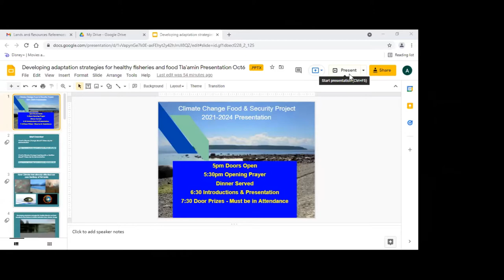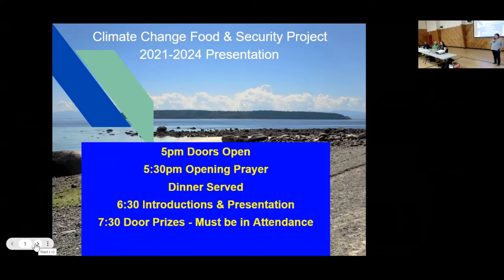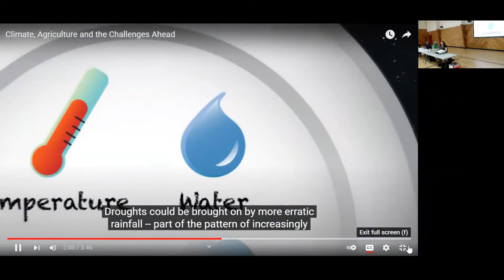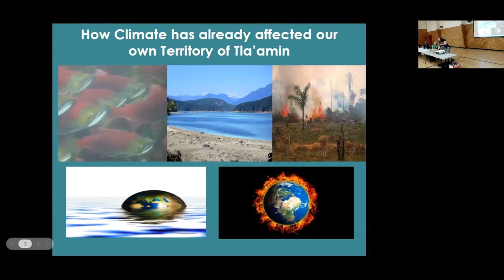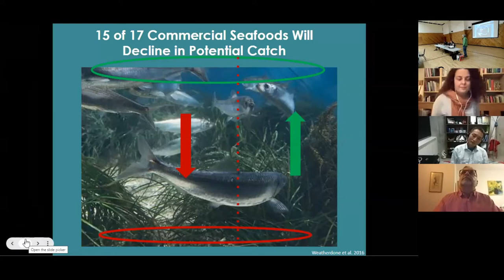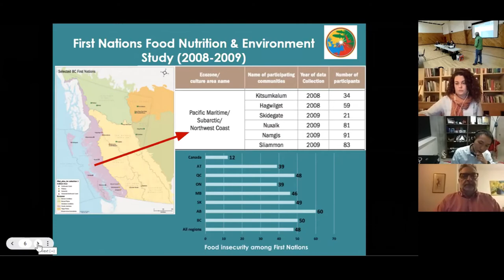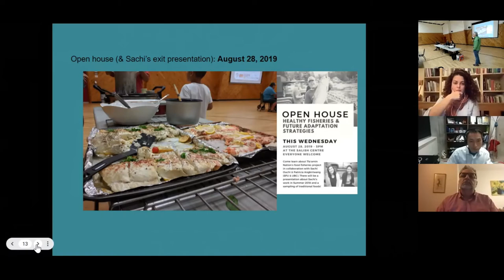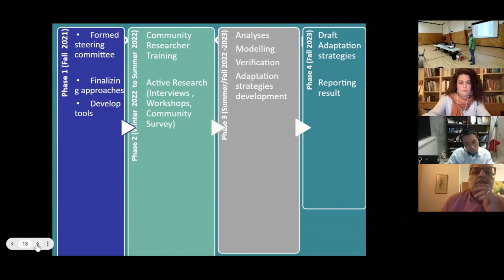Climate Change and Food Security Presentation Oct. 2021